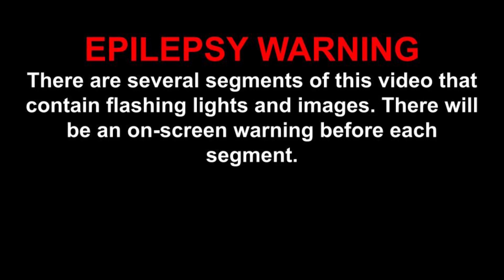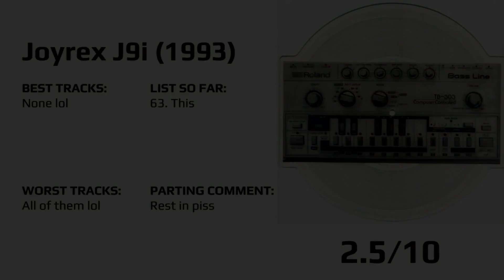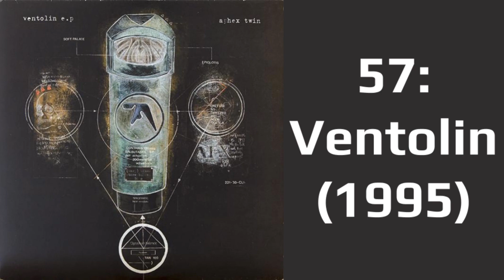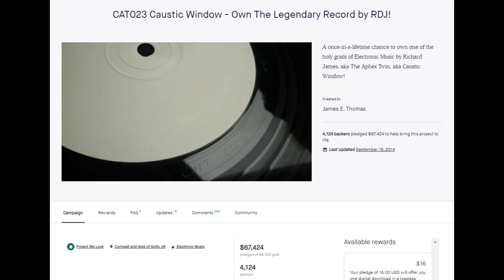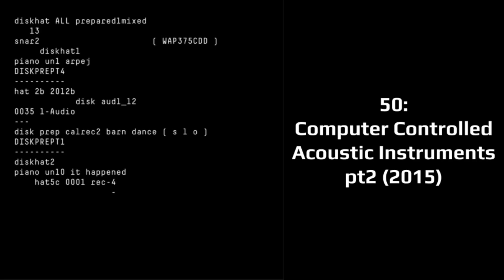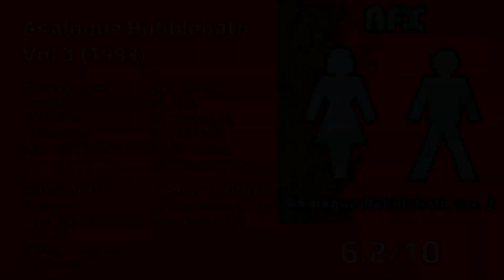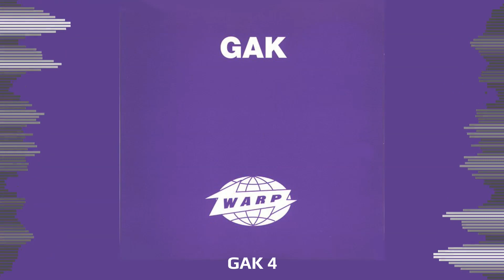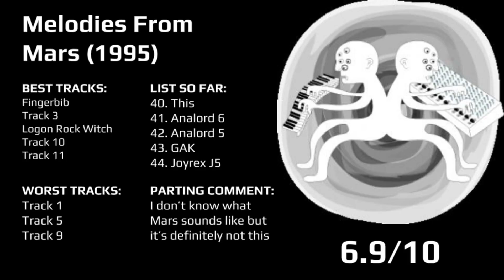Aphex Twin Worst to Best (Part 1)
Richard D. James, aka Aphex Twin and a whole slew of other pseudonyms, is not only my most favorite artist, but also one of the most prolific musicians of our time. His discography is incredibly large and diverse. In this series of videos, I will be doing something no one else on Youtube has ever done and rank 63 releases from his over 3 decade long career from worst to best, taking about almost the entirety of his wider catalog in the process. In this video, I start with the bottom of the list, covering everything from the releases I despise the most, to the ones that I think are just okay. Next week though, we’ll start getting into the really good stuff.

There are several segments of this video that contain flashing lights and images. There will be an on-screen warning before each segment.

CHAPTER LIST
0:00 Intro
4:43 #63
6:55 #62
8:26 #61
11:18 #60
13:17 #59
15:40 #58
19:32 #57
22:59 #56
25:37 #55
28:06 #54
29:59 #53
32:07 #52
35:59 #51
38:11 #50
41:26 #49
43:54 #48
47:21 #47
49:46 #46
52:23 #45
54:45 #44
57:13 #43
59:46 #42
1:01:31 #41
1:04:28 #40

All the copyrighted music and visuals in this video fall under fair use according to Section 107 of the Copyright Act as they are used for the purposes of criticism and commentary.
All music used in this video is by Richard D. James with the exception of Ventolin (Cylob Mix) by Cylob, Icct Hedral (Philip Glass Orchestration) by Philip Glass, and Normal Station Prototype by Zakir Rahman (Outro song).
All music breaks and the end were made with the FL Studio ZGameEditor Visualizer plugin, using Linear by StevenM, Dubswitcher, and Youlean as well as TextDraw - Jph Wacheski
The music videos shown in this video are all available on YouTube.
63’s meme clip originally from @ScottTheWoz
62’s meme clip originally from @puppetsunsun
61’s meme clip originally from @rufusthespaceman6635
60’s meme features a clip from @iDubbbzTV
58’s meme clip originally from @HirohitoPlayz
57’s meme clip originally from u/polyhpedron_
54’s meme clip originally from @AgentJayZ
48’s meme clip originally from @DvSReflex
43’s meme clip originally from @DadFeels
40’s meme clip originally from @Top15s
Memes I couldn’t find the source of aren’t listed here.